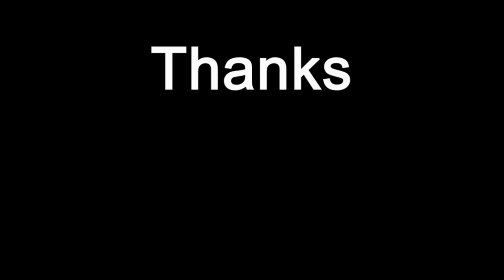NISCOWORLD ALBUMENETER TUBE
ALBUMENETER TUBE NISCOWORLD